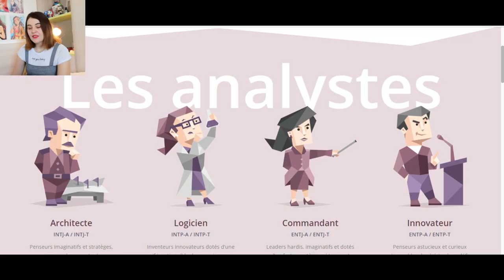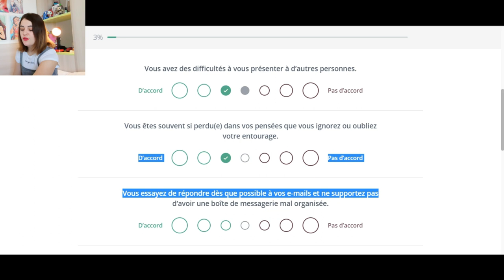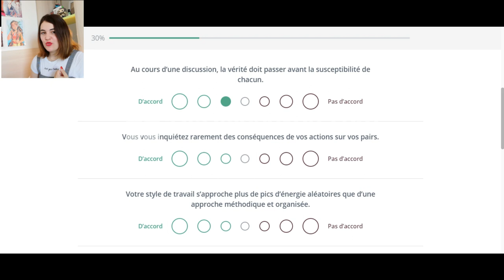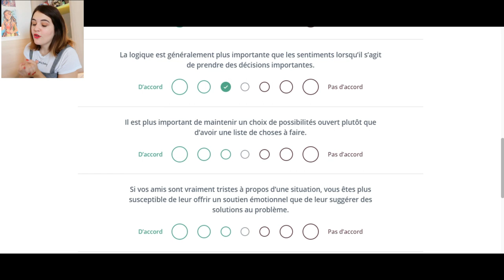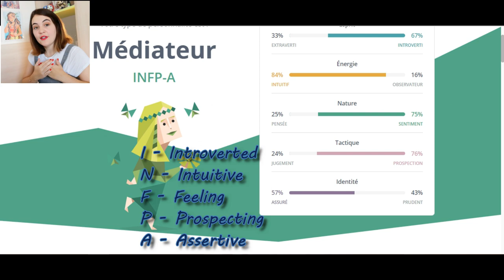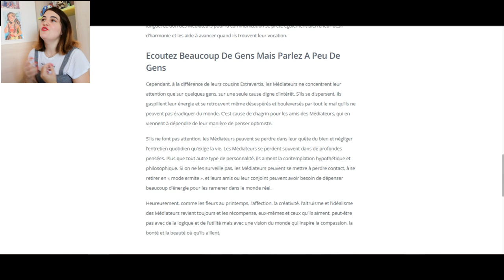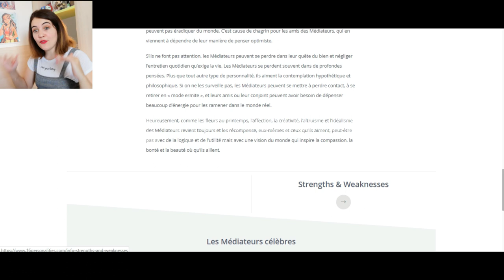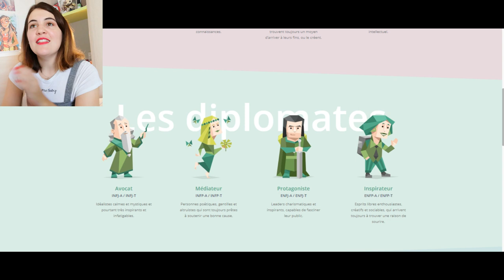MBTI : le meilleur test de personnalité !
On se retrouve une fois encore pour un test ! Cette fois un plus sérieux, puisqu'il s'agit du fameux MBTI. Alors, quelle est votre personnalité type ? ♥

♫ VIDÉO : Eldar Kedem - Present Moment - You And Me